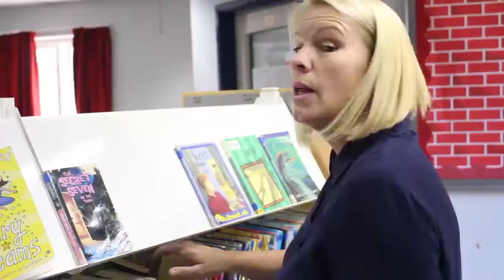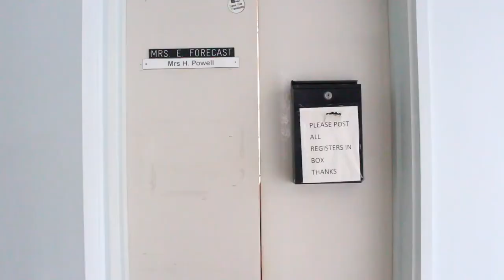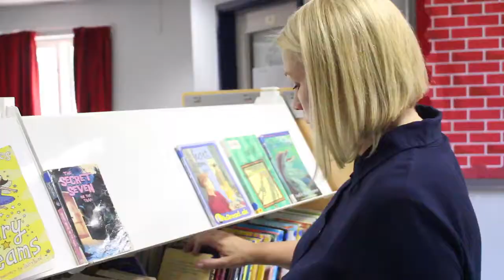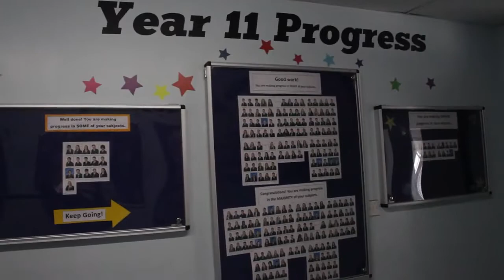Westlands School Cheerioke 2017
Teachers and staff at Westlands School show themselves like you've never seen them as they wave goodbye to their year 11 pupils.